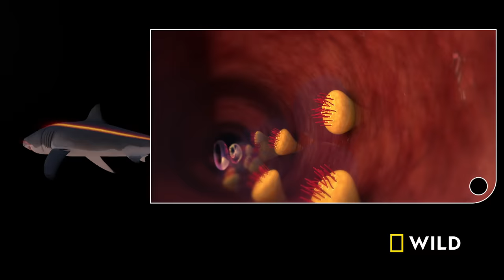Deep Water Death Match (Full Episode) | Predator Fail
Underwater, speed and strategy are key to making the kill. Ocean hunters have aced the aquatic hunting games, but, even for the top players, things don't always go according to plan. Sometimes the odds are stacked against even the most successful marine predators, and often making the kill is not as easy as you think. How many failed attempts before our hunters hit the jackpot? We give the low-down on how tough it really is for ocean predators to score a meal.